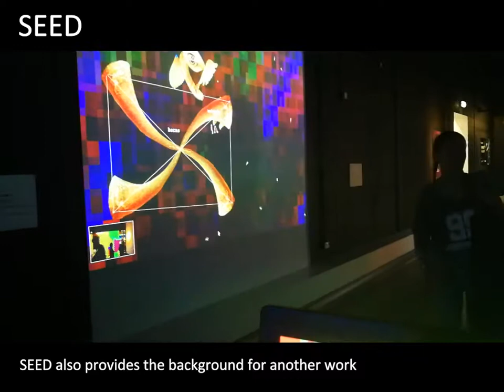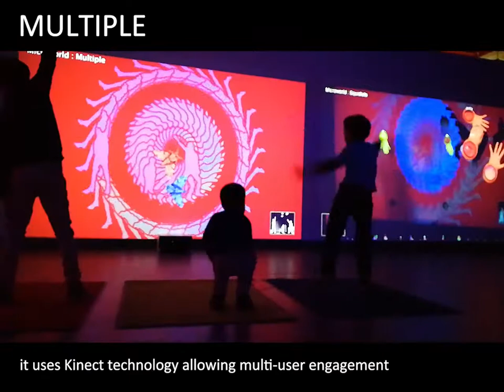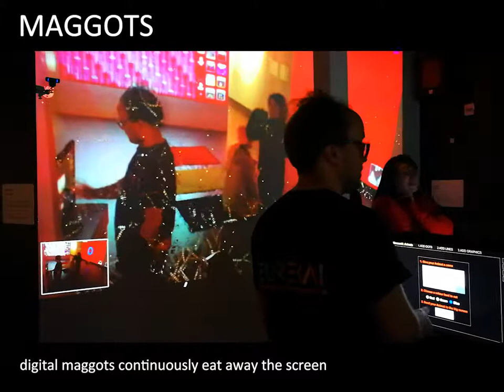a guide to Microworld Eureka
This video takes a close look at one of our recent Microworlds at Eureka! The National Children's Museum, in Halifax in the North of England. The video explains how the audience can interact with the various creatures and how all the screens are connected.

Thanks to the Lumen Prize for organising this show (along with many other great interactive art works) and to The Eureka! Museum and their brilliant enablers and tech team who bring the show to life for the public visitors. The show is still on now - and runs until mid November 2019.